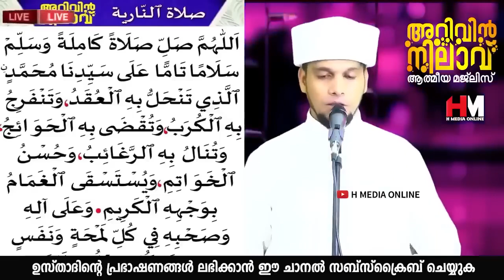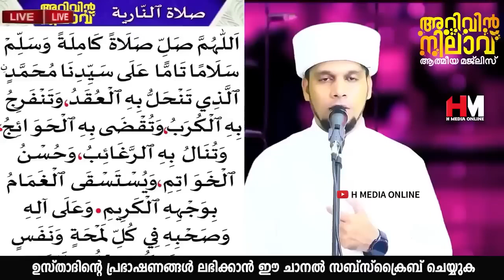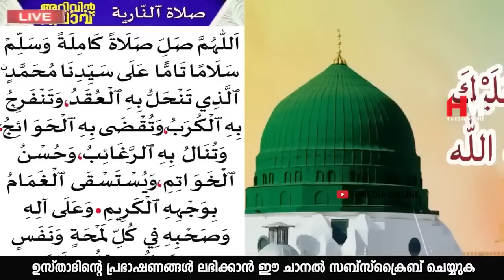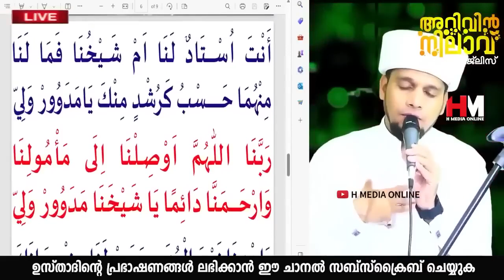ഏതു വലിയ പ്രയാസങ്ങൾ ഉണ്ടെങ്കിലും മനസ്സറിഞ്ഞ് വെള്ളിയാഴ്ച ഈ ദിക്റ് ചൊല്ലിയാൽ മതി | Safuvan Saqafi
Assalamualaikum,

Topic :-
ഏതു വലിയ പ്രയാസങ്ങൾ ഉണ്ടെങ്കിലും മനസ്സറിഞ്ഞ് വെള്ളിയാഴ്ച ഈ ദിക്റ് ചൊല്ലിയാൽ മതി
Arivin Nilav
Ramalan Dhikr
Al Kahf
Safuvan Saqafi
Haddad
Ramalan
Ramalan Nilav
Ramalan Diqr